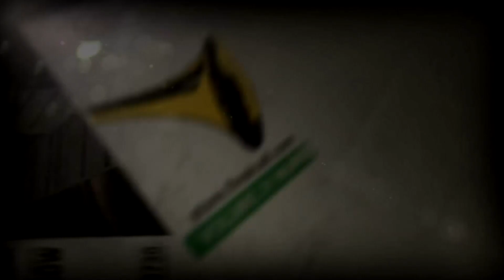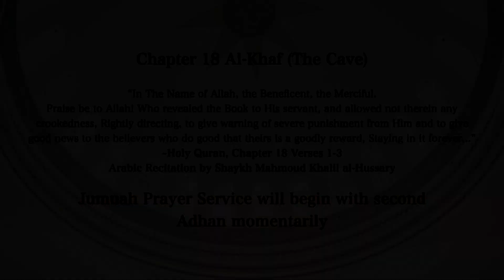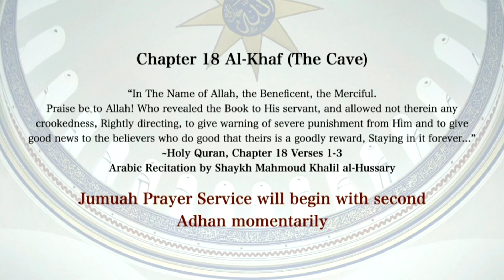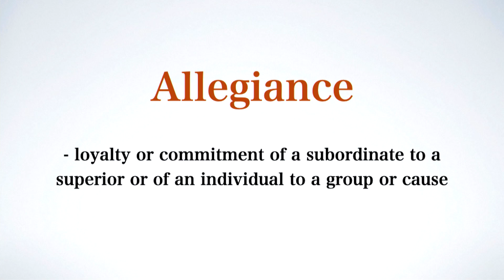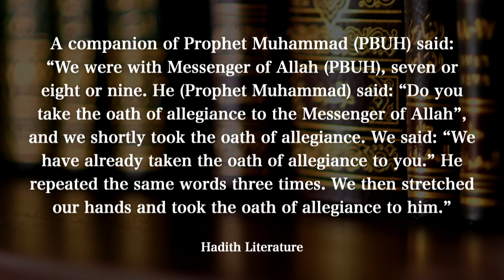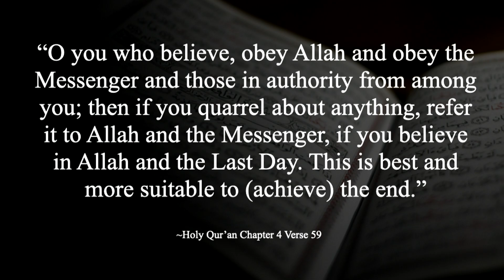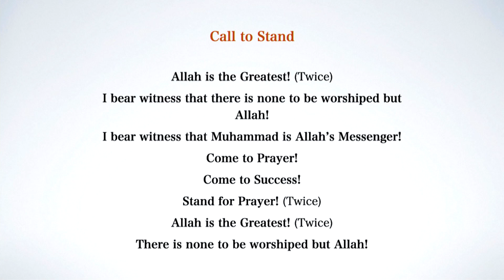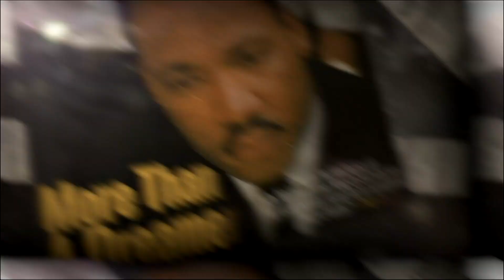Allegiance is to Allah Part 2